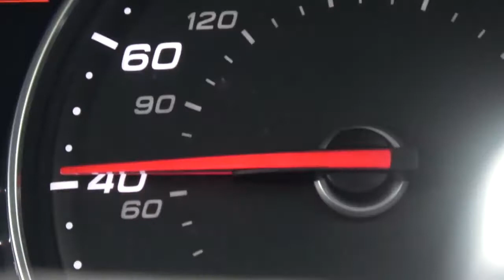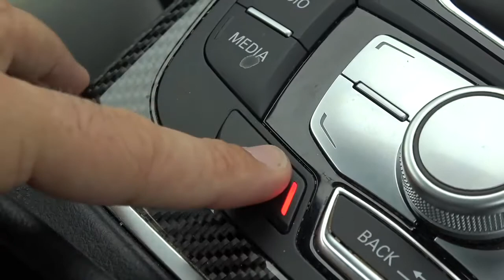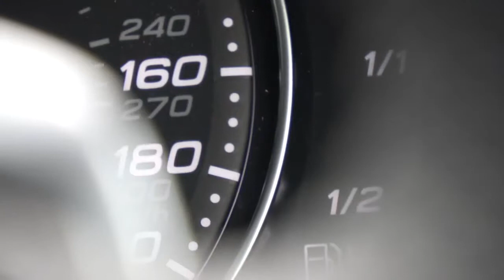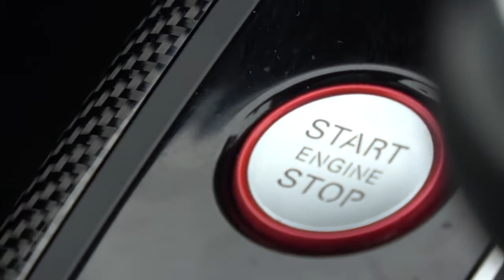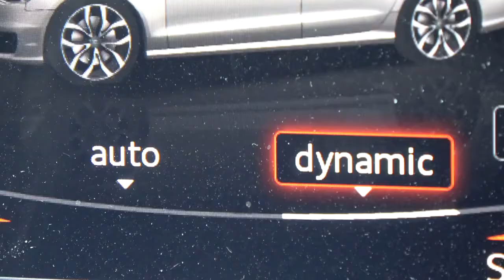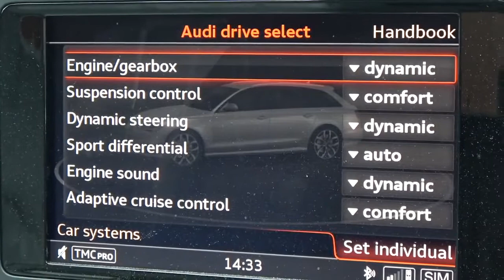Audi RS6 Performance The Best Daily Driver Ever MrJWW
The Audi RS6 Performance returns to the channel!

Try CryptoTab—the world's first browser with mining features. Earn bitcoin without looking up from watching videos, chatting, or gaming online. Join the community of more than 20 million users all over the world already enjoying CryptoTab Browser.